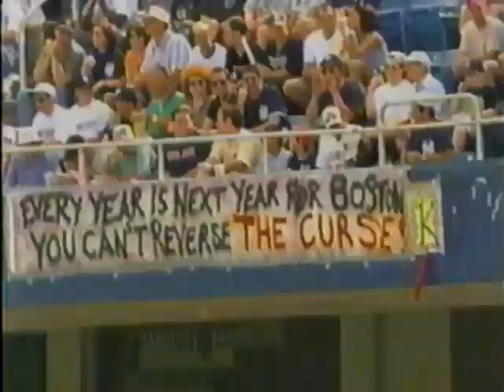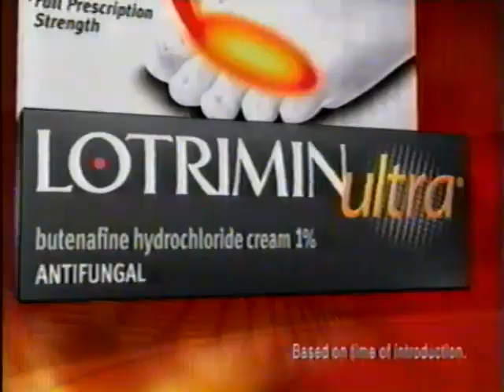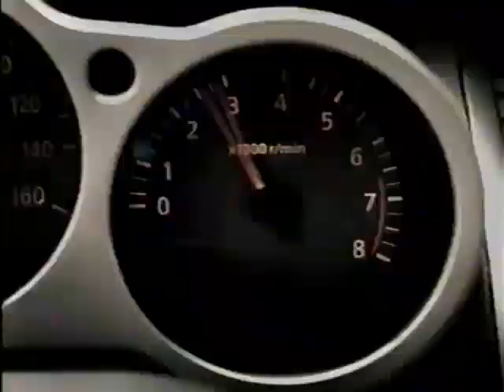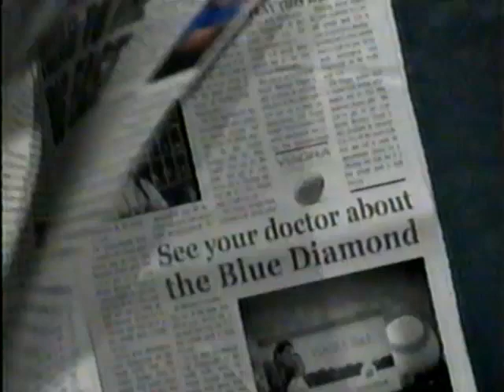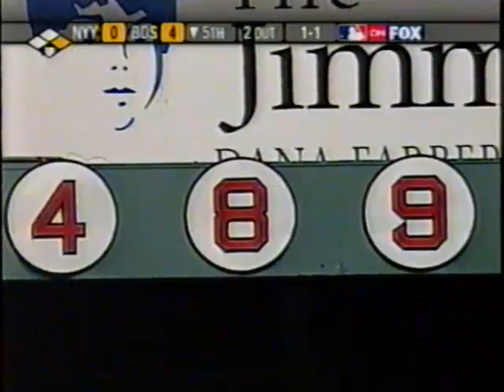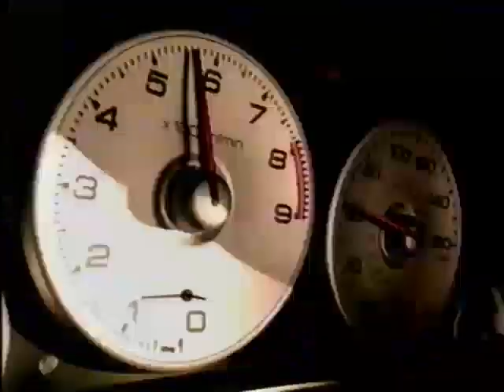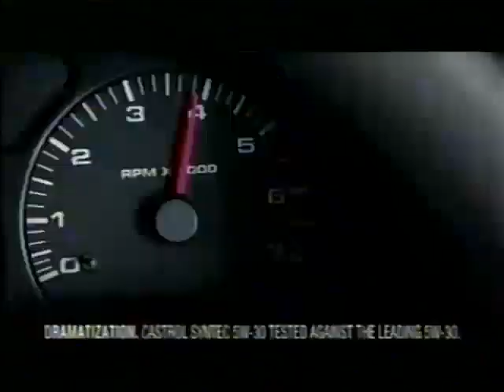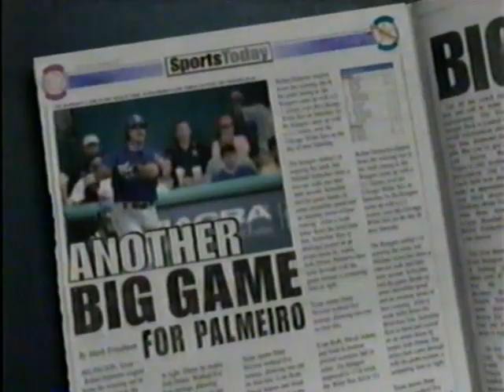Yankees @ Red Sox - July 26, 2003 (Fox Game of the Week - John Burkett)